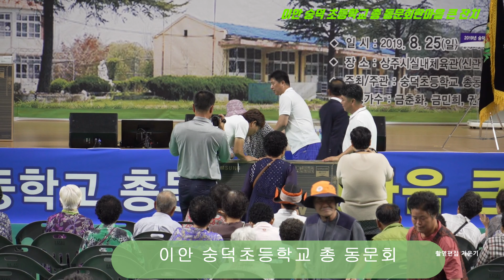이안 숭덕 초등학교 총 동문회 한마음잔치 2019-08-25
이안 숭덕 초등학교 총 동문회
장소.상주 실내체육관
주최.숭덕 초등학교 동문회